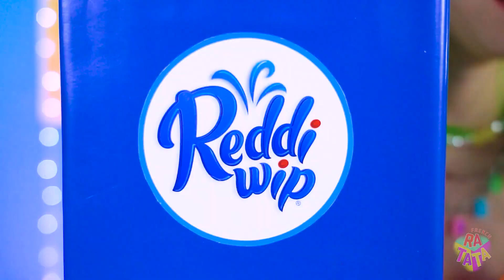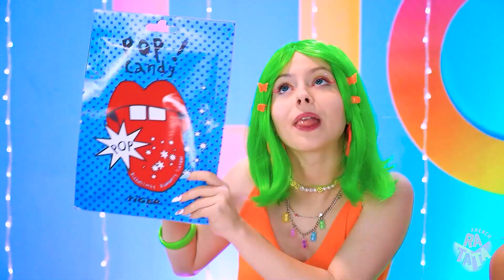Défi Grande, Moyenne et Petite Assiette | Manger des aliments d'une seule forme par RATATA CHALLENGE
Nos goûts sont si spécifiques que nous pouvons nous permettre de choisir les aliments simplement par leur forme. Une seule forme d'aliment dans une grande, moyenne et petite assiette satisfera certainement les besoins des gourmets les plus exigeants ! Quelle forme et quelle taille d'aliment préférez-vous ?